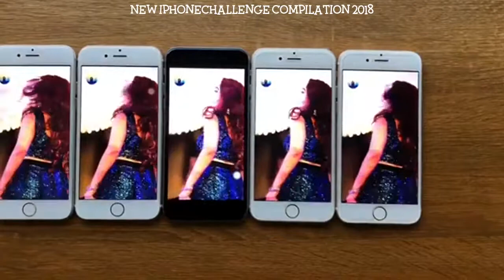Best iphonechallenge iphonechallenge Compilation 2019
Credit: iphonechallenge On Instagram